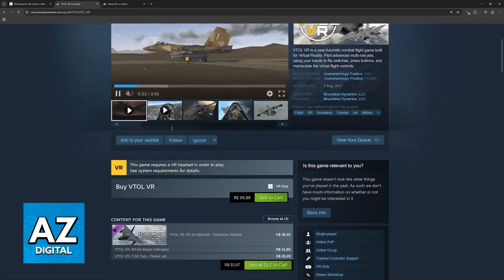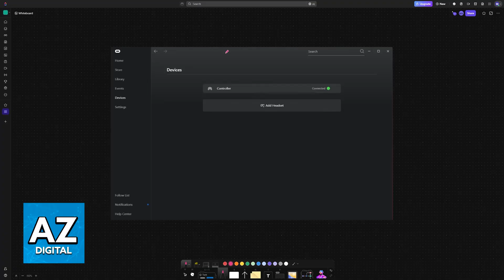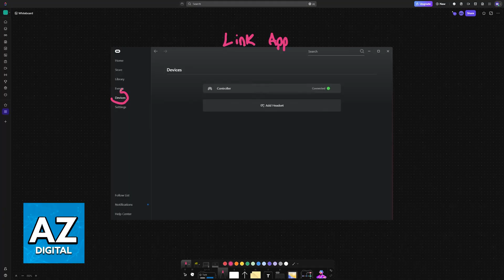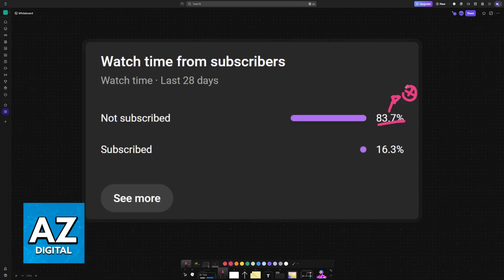How To Play VTOL VR on Oculus Quest 3 (2025) - Step by Step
In this video I will clear your doubts about how to play vtol vr on oculus quest 3, and whether or not it is possible to do this.